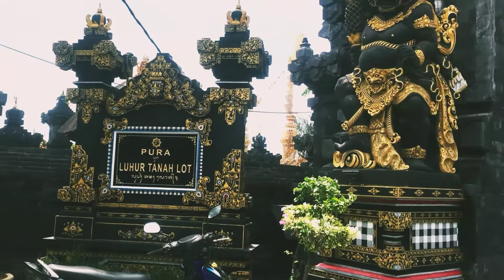Bali Part2 not_to_be_missed_icons exploring_world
Although you cannot enter the temple grounds, the panoramic views and cultural offerings are highlights to relish. On the holy day of Kuningan, five days prior to the temple’s anniversary date, the heirloom pilgrimage is one of Bali’s festive parades worth witnessing.
Tanah Lot’s piodalan falls on every Wednesday that follows each Kuningan on Bali’s 210-day Pawukon calendar.
Dress and act reverentially as on any temple visit in Bali.

 Following are the corresponding dates for future 'piodalan' temple anniversaries at Tanah Lot:
7 August 2019
4 March 2020
30 September 2020

Keep this item on to do list : Indonesian spice grilled fish.

Caution:
use umbrella, carry water bottle & wet tissue to avoid sunheat.
Descent dress code mandatory for visiting temples
To avoid local sellsmen,don't need to argue just give a smile & say thanks.